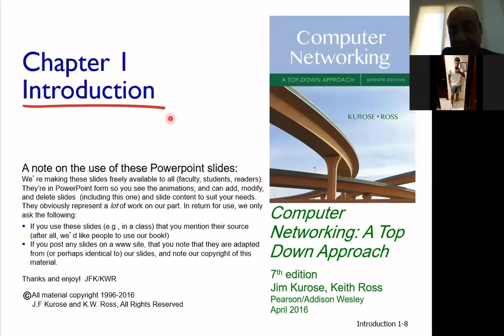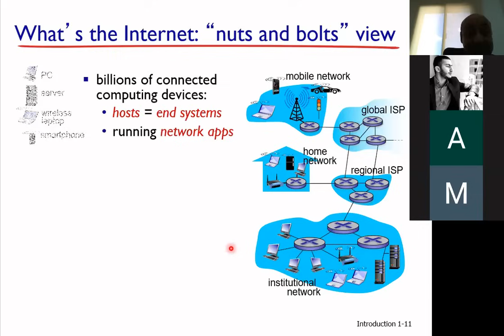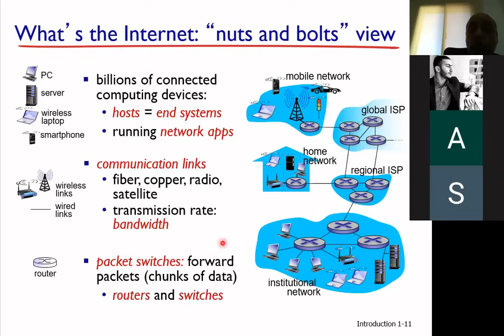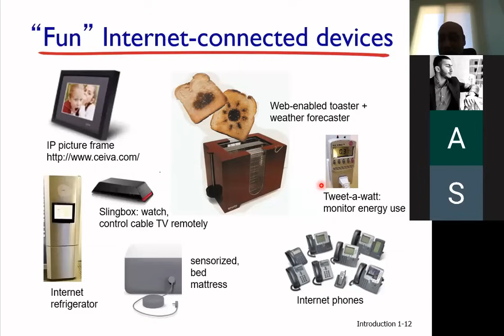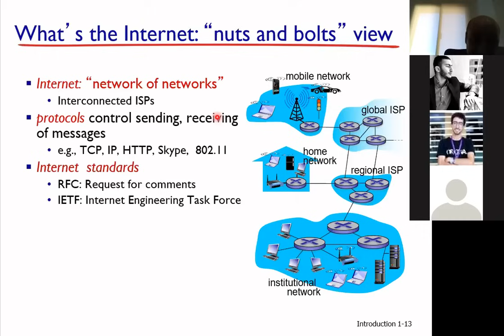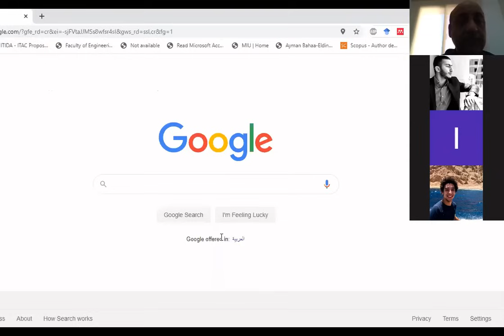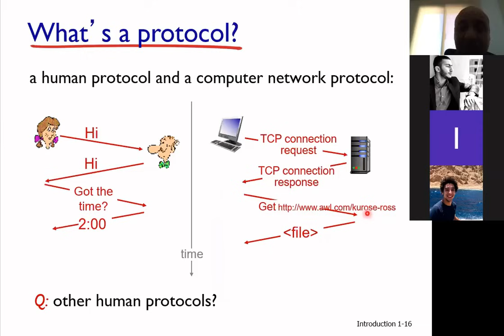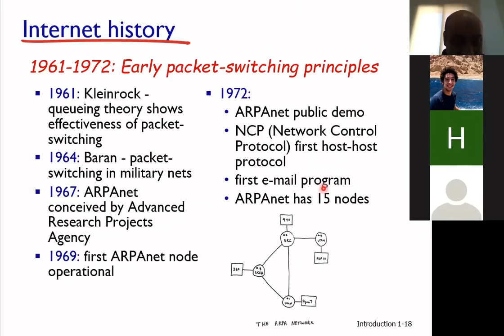Computer Networks- Lecture 1- Introduction